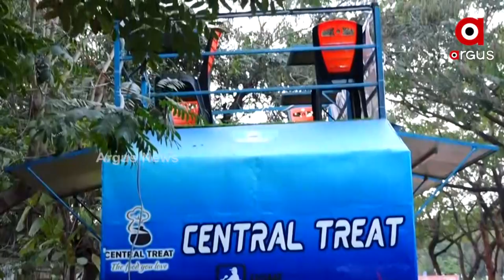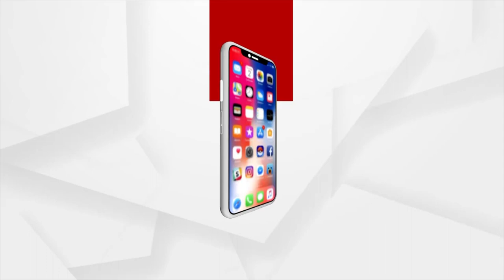Bhubaneswar: Mini Bus Restaurant with Open roof view in infocity, Patia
Mini Bus Fast food Restaurant with Open roof view in Bhubaneswar.